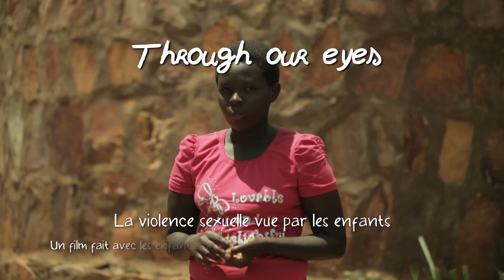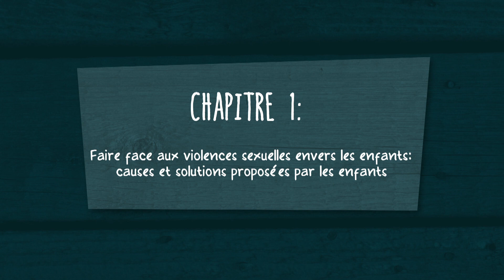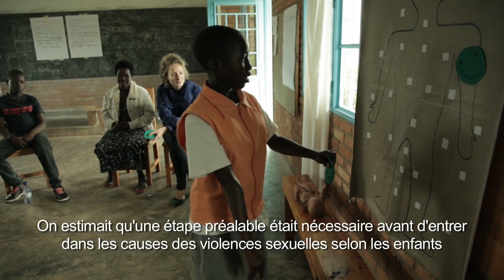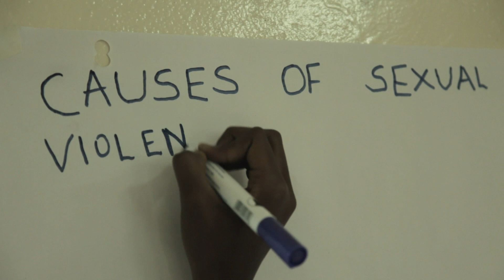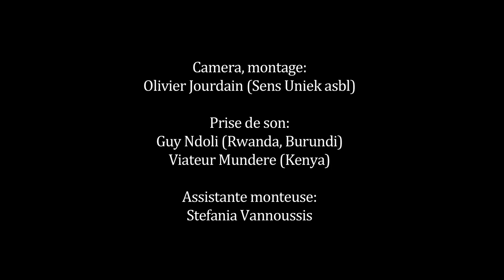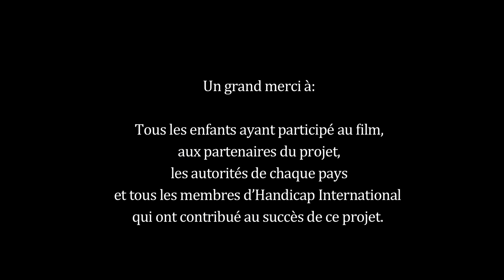THROUGH OUR EYES FR FULL co#1EA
« Through our eyes » is a movie made with children from Rwanda, Burundi and Kenya in 2014, in the context of a child participation activity within the “Ubuntu Care project: confronting sexual violence against children with disabilities in Rwanda, Burundi and Kenya”, implemented by the NGO Handicap International and its partners.

« Through our eyes » est un film fait avec des enfants du Rwanda, Burundi et Kenya en 2014, dans le cadre d'une activité de participation de l'enfant au sein du projet "Ubuntu Care".
Ce projet lutte contre les violences sexuelles faite aux enfants en situation d'handicap au Rwanda, Burundi et Kenya, mis en place par l'ONG 'Handicap International' et ses partenaires.